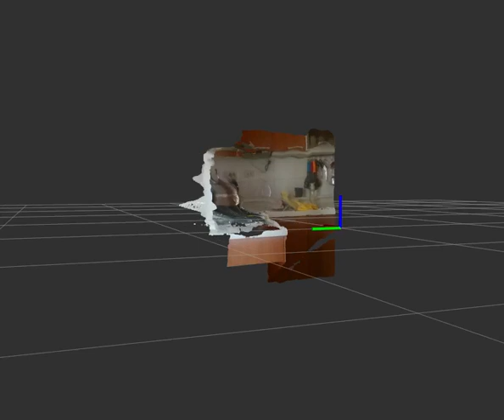D435 test in ROS2 Dashing